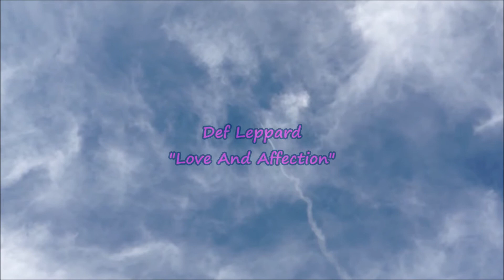Rocket Compilation #5 Set to: Def Leppard "Love And Affection"